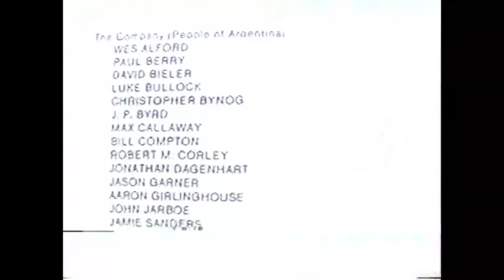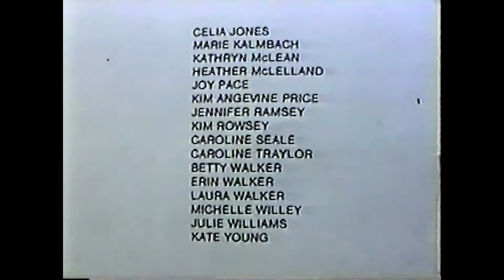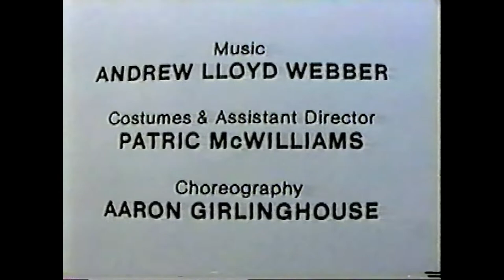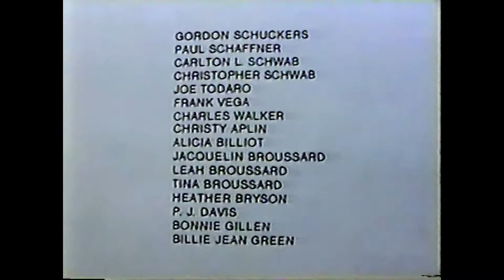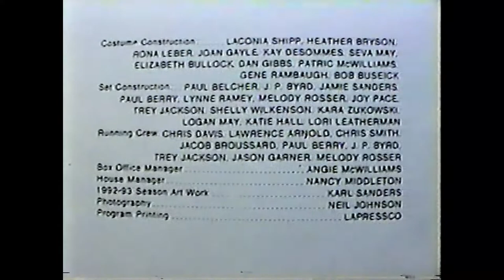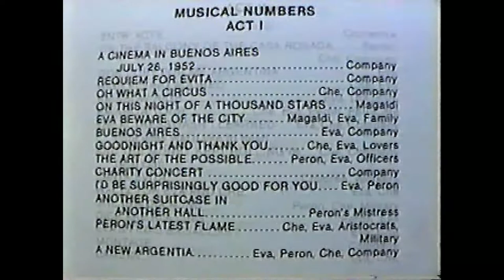EVITA (Centenary College of Louisiana, 1992)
Centenary College of Louisiana & Robert Buseick Present
EVITA
Marjorie Lyons Playhouse, 1992

Music by Andrew Lloyd Webber; Lyrics by Tim Rice; Directed by Robert Buseick; Chorography by Aaron Girlinghouse; Set & Light Designs by Don Hooper; Costume Designs & Assistant Direction by Patric McWilliams; Musical Direction by Valerie Martin

CAST
SEVA MAY - Eva Duarte de Peron
HORACE ENGLISH - Jaun Domingo Peron
ROBERT DARROW - Che
FRANK VEGA - Agustin Magaldi
HEATHER BRYSON - Peron's Mistress
and

MUSICIANS
CONDUCTOR - Valerie Martin
FLUTE - Sally Horak
WOODWINDS - Dan Johnson
TRUMPETS - Rick Rowell, Peter Downing
PERCUSSION - Jeff Dear
PIANO - Joy Ratcliff
CLARINET - Mark Jackson
HORNS - Tom Hundemer, Stacy Hood
Drum Set - Doug Parmelee
BASS - Joel Gardner
CLAVINOVA - Dan Gibbs
REHEARSAL ACCOMPANIESTS - Dan Gibbs & Joy Ratcliff